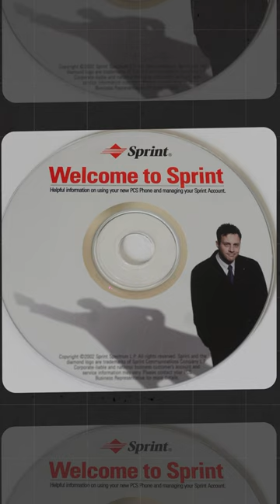What Happened To Sprint The Cell Phone Carrier?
Sprint Corporation was founded in 1899 as the Brown Telephone Company in Abilene, Kansas. Initially a local telephone service provider, it gradually expanded its operations and evolved through various mergers and acquisitions. In 1986, they merged with United Telecommunications, adopting the name Sprint Corporation. Sprint became a major player in the telecommunications industry in the late 1990s and early 2000s which also led them into the internet business, providing services beyond traditional telecommunication.

One of the most notable moments in Sprint's history occurred in 2005 when it merged with Nextel, aiming to combine their resources for a stronger position in the wireless market. However, the integration posed challenges, and Sprint struggled to combine the technologies of the two companies. Following this, Sprint faced financial difficulties and, in 2013, Japanese telecommunications company SoftBank acquired a majority stake in the company. The subsequent years witnessed attempts to revitalize Sprint's market presence, but the intense competition in the telecommunications industry led to a merger with T-Mobile in 2020. This merger marked the end of Sprint as an independent entity, and its legacy became part of the broader narrative of the ever-evolving telecommunications landscape.